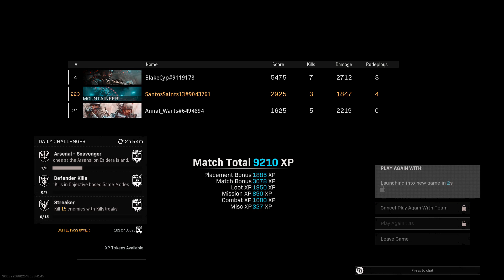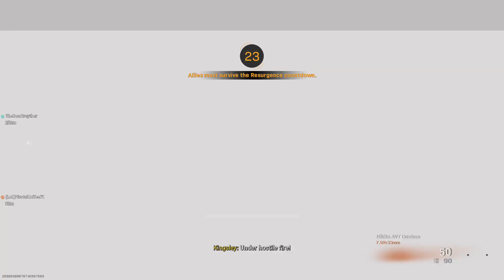Just chilling playing some games 😁